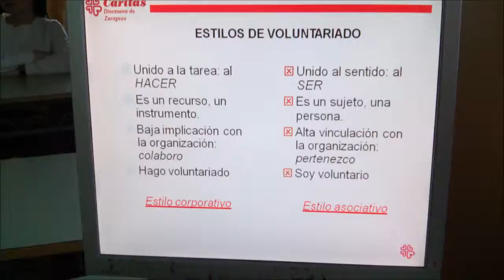IES Pedro Cerrada (Utebo). Interacción con la residencia de mayores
Proyecto de innovación educativa. Curso 2015-16